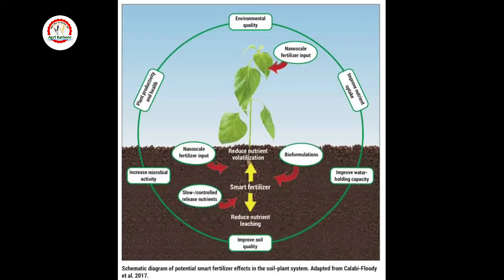IFFCO ने लॉन्च किया दुनिया का पहला nano urea फर्टीलाइजर ।।एक बोरी यूरिया के बराबर होगी 500ml की बोतल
राम राम किसान साथियो मेरा नाम विरेन्द्र कुमार

क्या है नैनो यूरिया

नैनो यूरिया नाइट्रोजन का तरल रूप है जिसके अंदर 40000 ppm तक नत्रजन पाई जाती है इसकी 1 बोतल की कीमत 240 रुपये के बराबर है 45 किलो यूरिया के एक बैग जीती मात्रा 1 बोतल में पाई जाती है